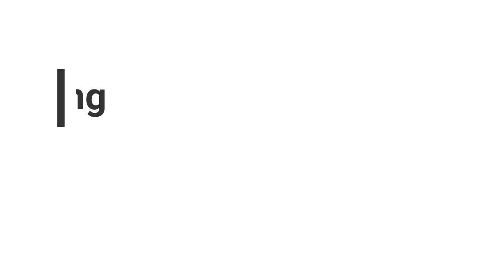দেখুন কিভাবে ক্রিকেট ব্যাটের হ্যান্ডেল ঠিক করা হয় - How to Fix Broken Handle of Cricket Bat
Address: Sports King স্পোর্টস কিং - (গুলিস্তান)
     ৪৬/ বি বি, এভিনিউ সমবায় টুইন টাওয়ার মার্কেট
(উত্তর ৩য় তলা) দোকান নং- ৩০৭0, রমনা, ঢাকা-১০০০
                    মোবাইল - ০১৯৭৪-০৪৫৮৯৬

How to Fix Broken Handle of Cricket Bat / How to repair cricket bat handle / Replace Bat Handle